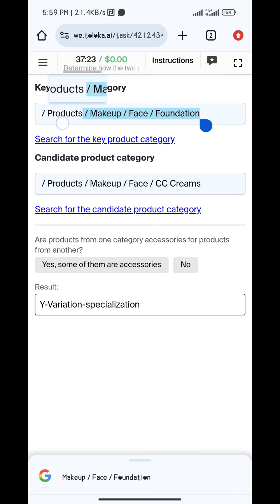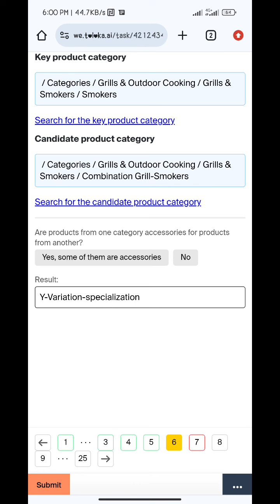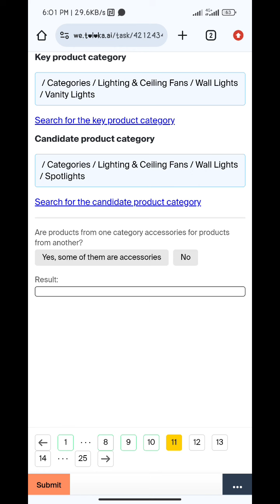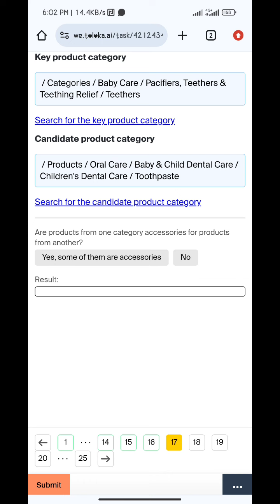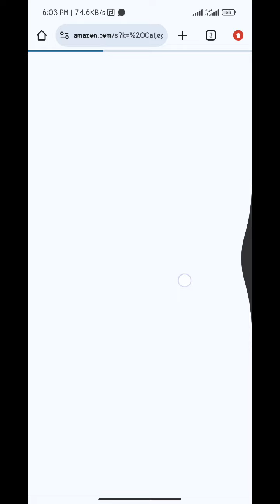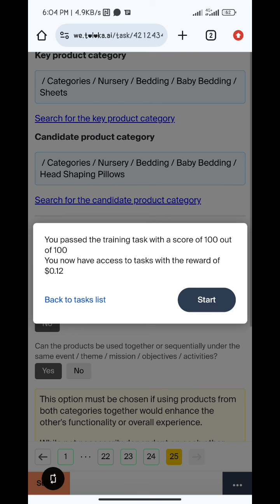Determine how the two product categories relate 0.12 Treaning 100% /English Language/ sahir Tips#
Determine how the two product categories relate 0.12 Treaning 100% /English Language/ sahir Tips#sub
English Language Country Pakistan,

valuable time.